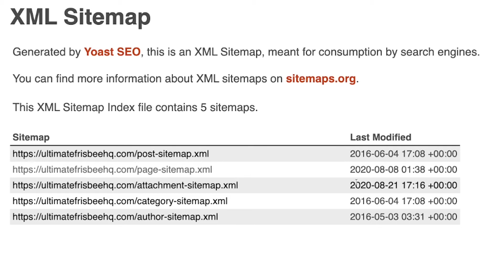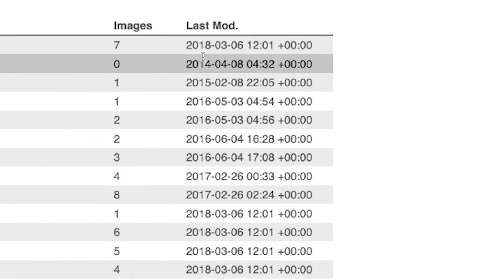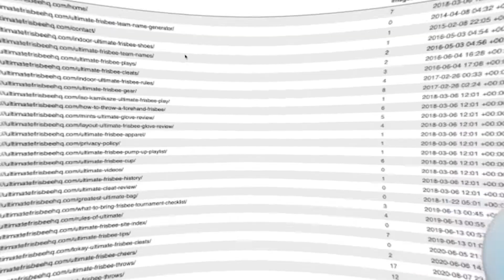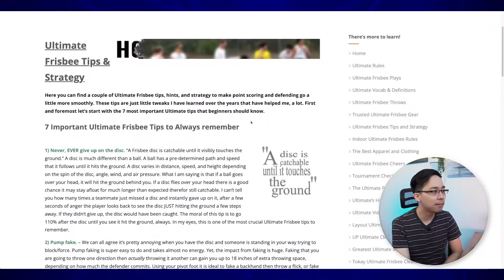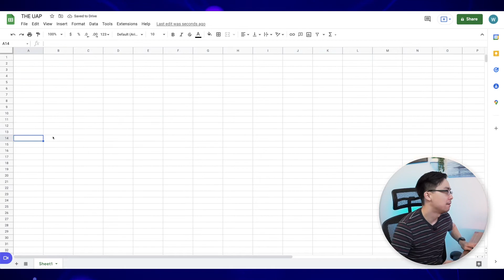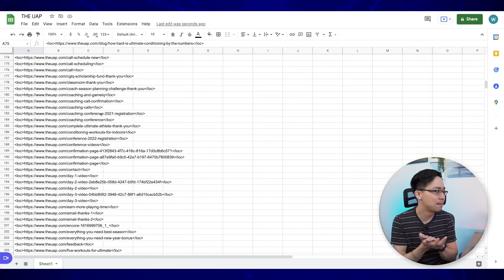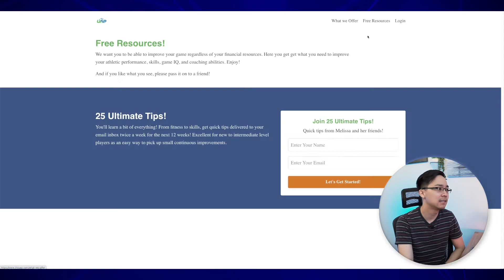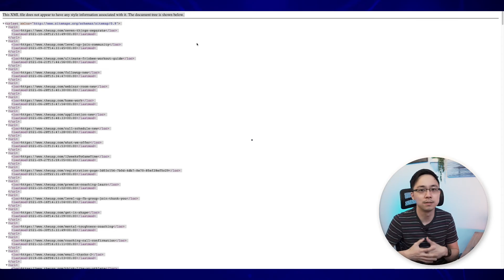How to Use Sitemaps to Research Your Competitors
Are your competitors leaving their niches open for you to start taking over?

In today's video, I'm going to be teaching you how to check out sitemaps, to learn a little bit more about your competitors and see whether or not they are still actively updating their websites so that you can see how active and competitive your competition is.

📥 DOWNLOAD my free Digital Marketing Jumpstart Kit to get more organic traffic and leads to your

0:00 - Introduction to How to Use Sitemaps to Research Your Competitors

0:27 - Tactic for today: Sitemaps

The reason why is because sitemaps are the ways that sites are being able to be read by search engines like Google or Bing. They need to have sitemaps in order to make it easier for these search engines to crawl their websites and understand what these websites are all about.

So we first need to do today is find a niche in which it's interesting to us. And we want to potentially learn a little bit more about that particular niche and the people that are sites on that niche.

1:17 - Digging into a competitor's website: Ultimate Frisbee

So the first website for today is ultimatefrisbeehq.com. The last time that we looked at this website, it was just at a very high level, but essentially this is a website around information covering ultimate Frisbee.

Looking at their sitemap, their sitemap has essentially been somewhat dormant. In fact, you can see that this website was last modified in 2020. It has been several years since they've updated content on their website.

2:04 - Questions to ask yourself looking at your competitor's sitemap

The first thing that you want to do as you start to look through a sitemap is what does it look like at a high level? Are they regularly updating posts or has it been a some period of time since they last updated posts?

The reason why you want to ask this question is because if they haven't been creating a lot of new content, then it's probably something in which they let the website die.

3:39 - A few things to look for in a particular sitemap

How much content did it take for this competitor to actually rank for what they're ranking for today?

Are they actively maintaining the website? Is it really easy to overcome their already existing moat? Or is it a space in which maybe they've got thousands of pages in which they have thousands of posts already have a head start, as opposed to you?

5:40 - Digging into another competitor's website: theuap.com

So, in this case, what do we see here?

What we see when we exclude everything here is we actually have about 307 pages. So this is actually a perfect analogous example to the first case with ultimate Frisbee HQ, because this is the 10X site.

So one thing that's catching my eye is that they have a sub folder around their blog in which they cover a lot of different topics. So I'm trying to go through here. I'm trying to see if there's any ideas that potentially are inspiring to me.

8:01 - Digging into theuap.com's SEMRush profile

Here you can see that they really don't do all that well in terms of organic search traffic.

It's probably a really nice niche in which you can make a couple hundred bucks every single month from just the display ads. If I were to really take over this space that said the theuap.com has a lot going for it in which what they could do is come up with a creative way to open up more of their content.

9:41 - Key takeaways

Figure out when was the last time things were getting updated as well as how much content is actually on the website that you're visiting to assess whether or not it's worth it for you to go after them too.

Did you know sitemaps are a great resource for gaining insight about competitors in your niche?